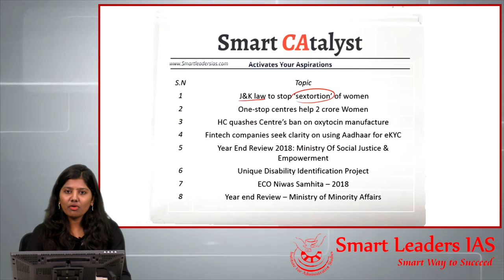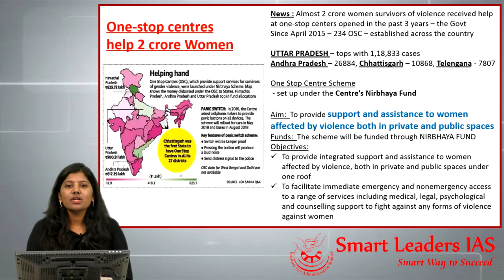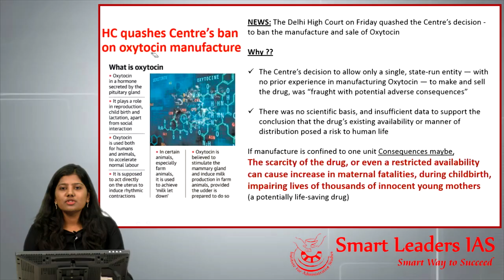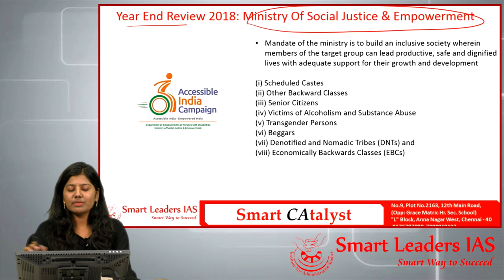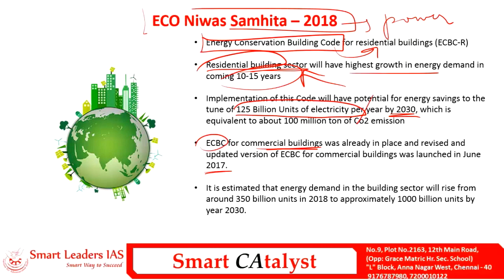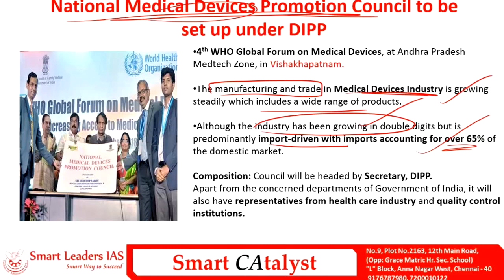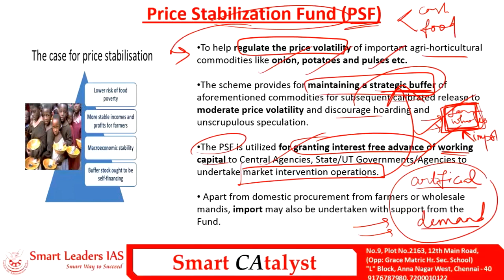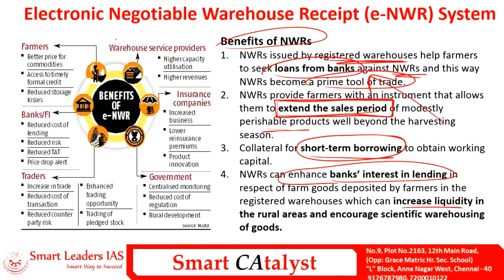Smart CAtayst | 15.12.2018 | Smart Leaders IAS | Chennai